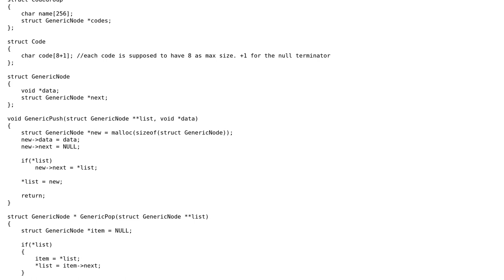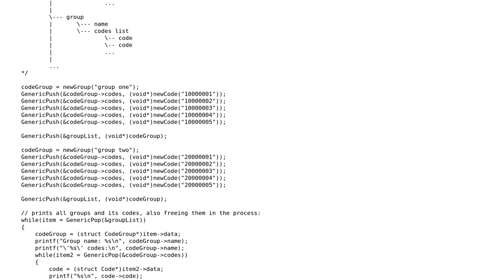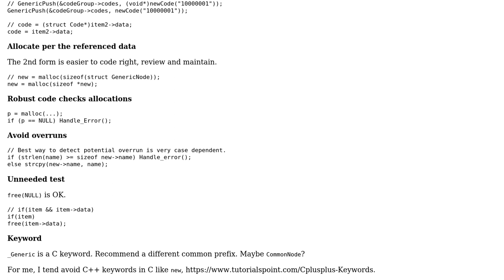Code Review: Generic stack implementation in C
With thanks & praise to God, and with thanks to the many people who have made this project possible! | Content (except music & images) licensed under CC BY-SA | Music | Images & others | With thanks to user liewl user chux - Reinstate Monica and the Stack Exchange Network Trademarks are property of their respective owners. You are responsible for your own actions.